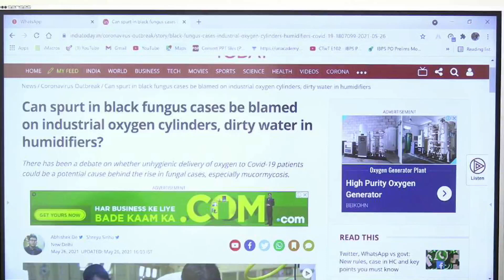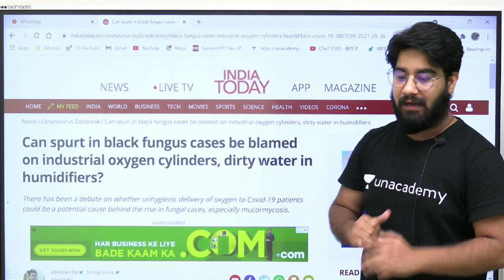इतनी बड़ी लापरवाही कैसे की जा सकती है 😳😳😭Black fungus#Covid19#ChetanSir